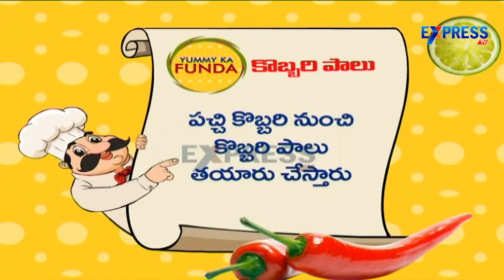Kobbaripala Sambar Recipe - Yummy - Express TV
Kobbaripala Sambar Recipe - Yummy